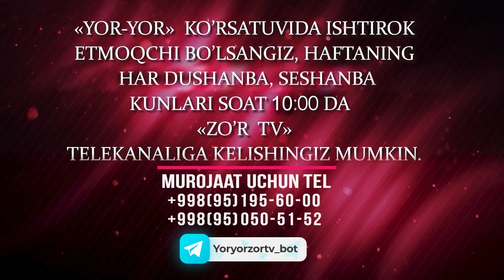Yor-Yor 398-son 2-XOTINLIKGAHAM ROZI EDIM!